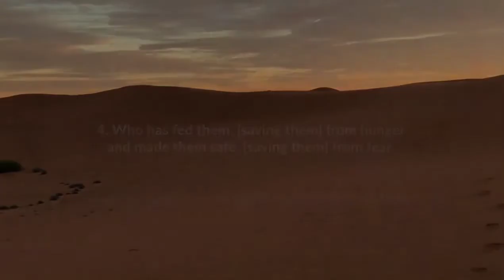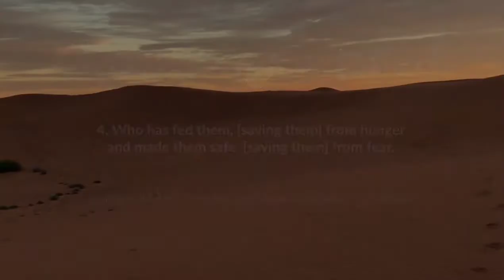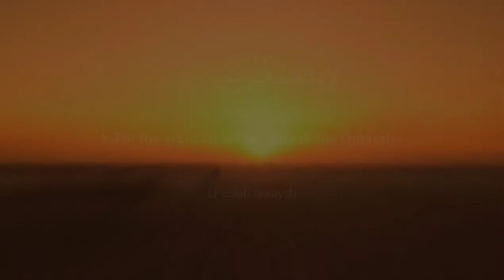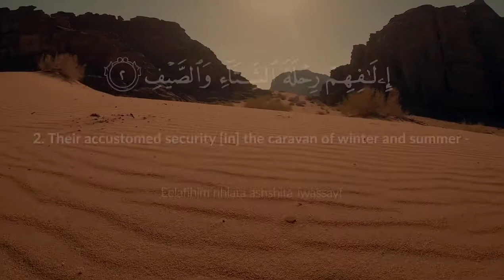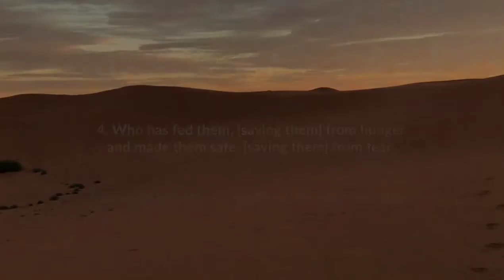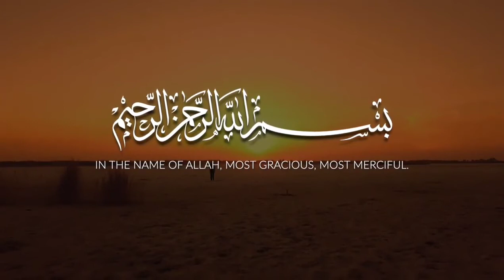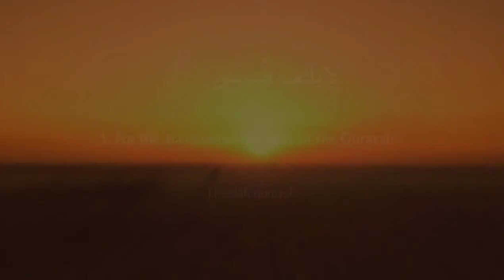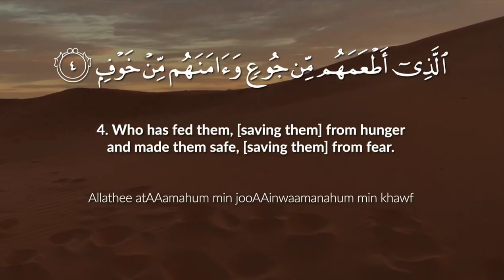Surah Quraysh 100x times by Jussuf khalaf NCQ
Surah Quraysh 100x times by Jussuf khalaf NCQSurah Quraysh 100x timesAssalammu'alaikumQuran loop surah al Quraysh 100 times recitation by Jussuf khalaf Ncq new releasedNCQ: Quran Without LimitationsSubscribe now you use our track you MUST in the description of your video:• Credit the artist(s) of the track. (their social network links)• Include a link to the video of the track used on NCQ YouTube.• Include the full title of the track.When you are using this track, we simply ask that you put this in your description:Track: Surah QurayshArtist: Jussuf khalaf